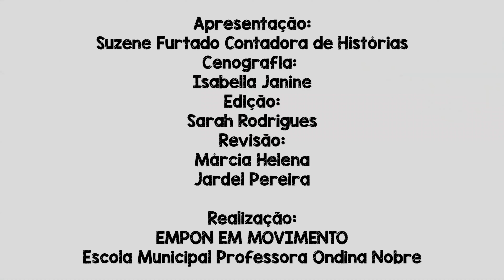ESTÓRIAS E MAIS HISTÓRIAS - Suzene Furtado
Senta que vai começar mais uma história com a nossa Suzene.